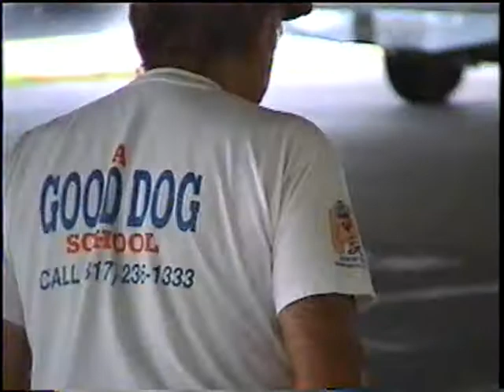GOOD DOG SCHOOL TRAINING Part 2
The proper way to train your puppy with positive obedience training method